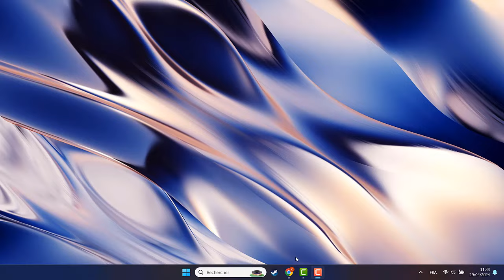Comment mettre un compte Google par défaut sur pc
Bonjour à tous ! À travers cette vidéo vous allez apprendre comment changer de compte Google par défaut

Mettre un compte Gmail par défaut, comment ça marche ?
Vous vous êtes sûrement retrouvés dans cette situation : vous allumez votre ordinateur et vous devez sans cesse vous connecter à votre compte Google pour accéder à vos applications et services préférés. Cela peut devenir fastidieux à la longue. Mais ne vous inquiétez pas, j'ai la solution pour vous ! Dans cette vidéo, je vais vous expliquer comment mettre un compte Google par défaut sur votre PC, pour un accès plus rapide et plus pratique à vos données. Alors restez avec moi jusqu'au bout pour découvrir cette astuce facile à mettre en place. Alors comment changer le compte Google par défaut ?

Dans ce Tuto je vais vous montrer une technique simple et rapide qui vous permettra d'apprendre comment mettre un compte Google par défaut

Comment changer de compte Google par défaut sur pc
Pour mettre un compte Google par défaut sur votre PC, il vous suffit de suivre ces quelques étapes simples. Tout d'abord, ouvrez votre navigateur et cliquez sur l'icône de profil en haut à droite. Ensuite, assurez-vous de vous déconnecter de tous les comptes Google en appuyant sur "Déconnexion". Une fois tous les comptes déconnectés, appuyez sur "Connexion" et le premier compte auquel vous vous connecterez sera automatiquement défini comme le compte par défaut sur votre PC. Grâce à ces étapes faciles, vous pouvez facilement gérer vos comptes Google sur votre ordinateur.
Comment changer le compte Gmail par défaut
Ces instructions vous expliquent comment changer un compte Google par défaut pas à pas
1- Lancez votre navigateur.
2- Cliquez sur l'icône de profil
3- Déconnectez-vous de tous les comptes
4- Une fois tous les comptes déconnectés, appuyez sur 'Connexion'.
5- Le premier compte auquel vous vous connectez sera défini comme le compte par défaut.
Alors savez vous comment mettre un compte Gmail par défaut, C'est tellement facile que vous l'avez imaginé. N'est-ce pas ?

J'espère que ce Tuto était très utile pour vous et que vous avez appris comment mettre Google par défaut sur pc

Si vous avez des questions sur le sujet 'comment changer de compte Google par défaut', n'hésitez pas à les poster sur les Commentaires

N'hésitez pas à partager cette vidéo avec vos proches et vos amis pour leur expliquer comment mettre un compte Google par défaut sur pc

Tuto : comment mettre un compte Google par défaut sur pc

Catégorie : mettre Google par defaut sur Chrome

Voir aussi :
Comment changer de compte Google par défaut